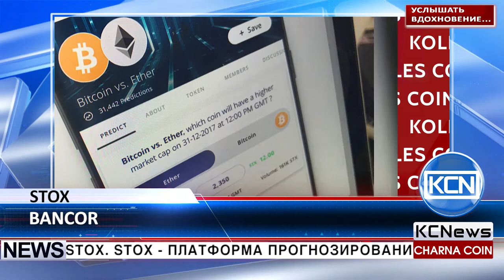KCN Стартап Stox от Invest. com использует протокол BancorNetwork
Stox объявили о принятии протокола Bancor. Как сообщает сайт newsbtc, торговая площадка и платформа управления инвестиционными портфелями Invest.com объявила о своих планах запустить проект Stox. Stox - платформа прогнозирования рынка с открытым исходным кодом, которая предлагает прогнозы для различных событий. В категории интересов входят финансы, спорт, политика и даже погода. Stox будет построена на недавно представленном протоколе Bancor и будет использовать собственные токены STX. В скором времени ожидается, что Stox объявит свой Token Sale.